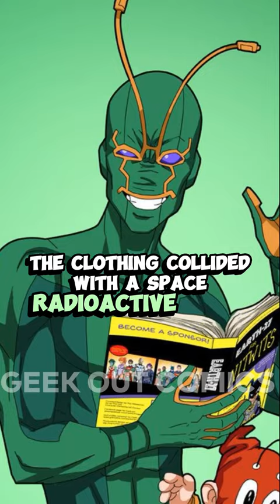Who Is Ambush Bug?